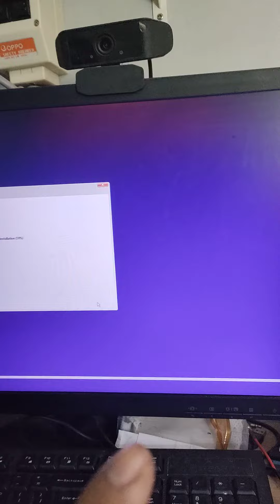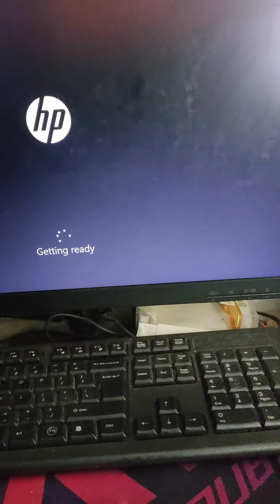HP laptop NO DISPLAY. try natin iformat at iinstall drivers pra magdisplay panel nya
HP laptop walang display. subukan natin iformat muna. update natin BIOS at install GRAPHICS DRIVERS